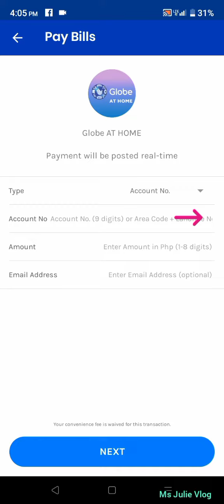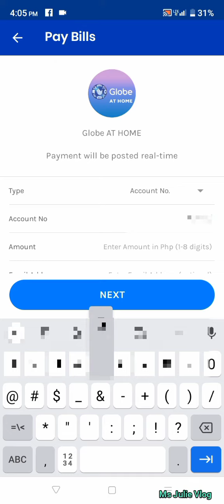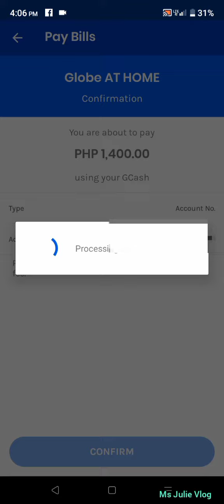Paano magbayad ng Internet bill gamit ang Gcash App | Ms Julie Vlog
Sa videong ito ay ibabahagi ko kung paano magbayad ng Internet bill gamit ang Gcash Apps. Sundan niyo lang ang videong ito guys. Sana makatulong po ang videong ito.